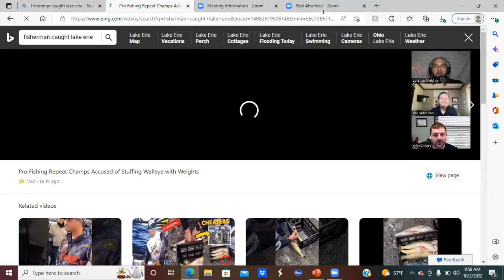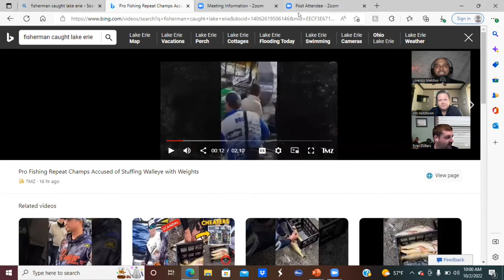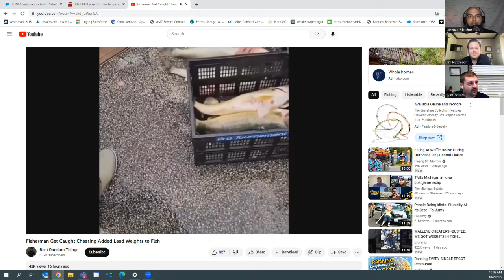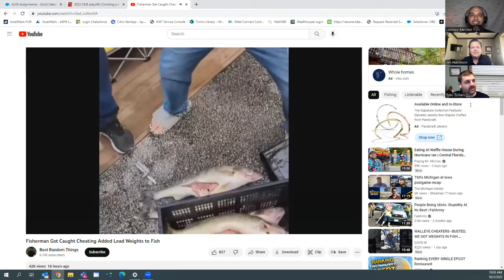Jim Hutchison and Tyler Zollars | 120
Jim Hutchison and Tyler Zollars are co-hosts of the Three Different Dads Podcast.

Jim, Lorenzo, and Tyler discuss Perrysburg's big win against Anthony Wayne, the Cleveland Guardians making the playoffs, and a cheating scandal at a fishing tournament.